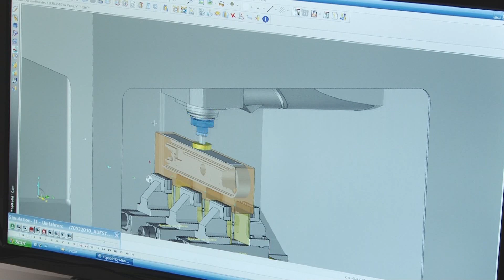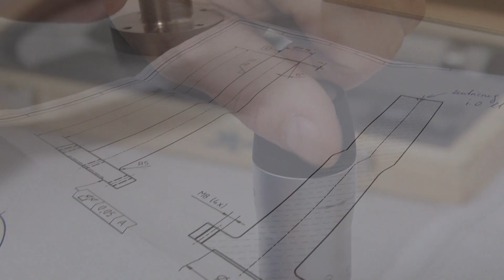WEA-Tech GmbH (Unternehmensfilm)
Die WEA-Tech GmbH aus Obersontheim im Kreis Schwäbisch--Hall fertigt seit 2007 Präzisionsbauteile aus Metall und Nichtmetall.

Als Zulieferer für Maschinen- und Anlagenbauer können wir unseren Kunden hochpräzise Bauteile in Klein- oder Mittelserien anbieten.

Auch beim Bau von Prototypen haben wir uns auf anspruchsvolle und komplexe Teilefertigungen konzentriert.

Bereits bei den ersten Überlegungen beraten wir unsere Kunden bei der Prototypenentwicklung.

Unsere Konstruktionsabteilung entwirft dann auf Kundenwunsch mittels CAD/CAM und aktuellen Software-Tools erste Modelle.

Wir verfügen über moderne CNC-Bearbeitungszentren inklusive 5-Achs-Center, welche prozessoptimiertes Drehen und Fräsen von Bauteilen in einer Aufspanung ermöglichen.

Neben unserer Erfahrung in der Fertigung von Präzisionsbauteilen für unterschiedliche Industriezweige bildet ein moderner CNC-Maschinenpark die Grundlage für unsere Leistungen.

Mit aktueller Messtechnik werden unsere Präzisionsdreh- und Frästeile regelmäßigen Qualitätskontrollen und -prüfungen unterzogen., sowohl während der Produktion als auch am fertig gestellten Bauteil.

Handgeführte 3-D-Koordinatenmessungen garantieren exakte Ausführungen auf einen Bruchteil von 1000ster Millimeter genau.

WEA-Tech GmbH - Ihr Partner für Maschinenbauteile nach Maß!